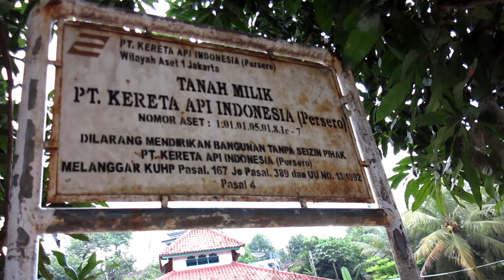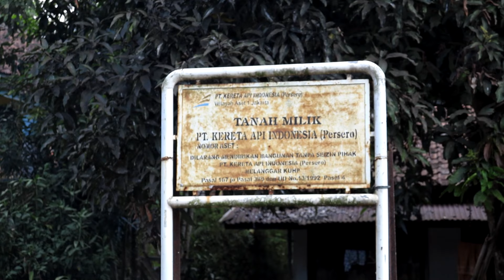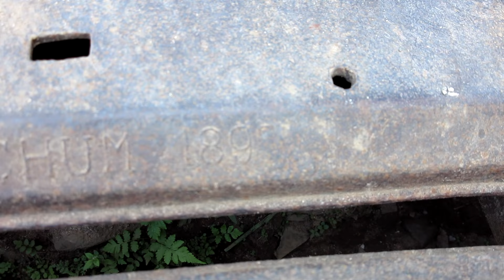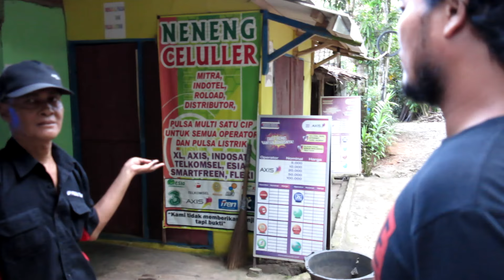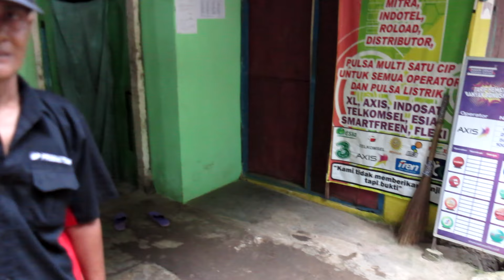Mencari Bekas Percabangan ke Bayah di Stasiun KA SS Saketi (Rangkasbitung-Labuan)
Ditemani oleh Dorabiba Sky saya mencoba mencari percabangan jalur rel mati Saketi Bayah yang dijuluki 'death rail' karena banyak memakan korban jiwa para romusha yang membangunnya dulu di jaman Jepang. Jalur kereta api Saketi-Bayah adalah jalur kereta api yang menghubungkan Stasiun Saketi dengan Stasiun Bayah. Lintas kereta api sepanjang 89 km ini dibangun pada tahun 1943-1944 oleh pemerintah penjajahan Jepang. Setelah beroperasi beberapa tahun saja, lintas ini ditutup pada 1951. Wikipedia.